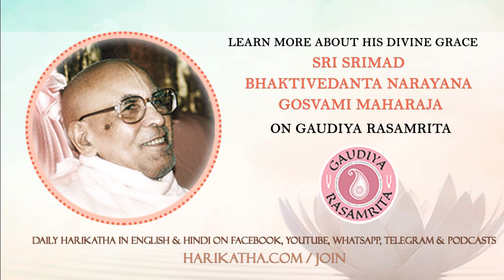Srila Gurudeva Memories - Sriman Rasika Mohan Prabhu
Gurudeva Memories (English) -
Gurudeva Memories (English)

Receive New Harikatha of Srila Narayana Gosvami Maharaja DAILY in Hindi and English on Gaudiya Rasamrita

Join The Rescue Mission!

We have begun a RESCUE MISSION. To literally rescue Srila Gurudeva’s vani from being lost, by restoring each and every inaudible audio recording.

YOU CAN BE A PART of this mammoth endeavour to make Srila Gurudeva’s invaluable vani available in a systematic and audible manner to the whole world. If you have any CASSETTES please share them with us asap.

Serve directly. Donate. Spread the word. Help any which way you can.

For regular updates on WhatsApp, join our WhatsApp group by clicking this